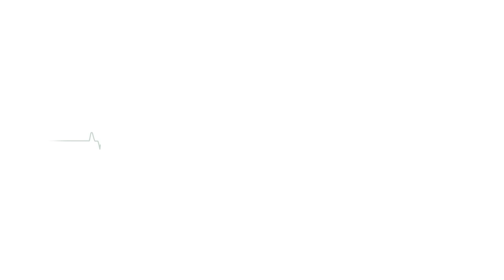Simulación de pronación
En este video, los profesionales del Hospital Fundación Valle del Lili realizan una simulación del procedimiento de pronación, una técnica utilizada en pacientes críticos para mejorar la oxigenación y la ventilación. Se explica paso a paso cómo realizar la maniobra de forma segura y efectiva, así como las indicaciones y beneficios de esta práctica en el tratamiento de pacientes con complicaciones respiratorias.

Este video es útil para el personal de salud y para quienes buscan comprender mejor este procedimiento en el manejo de pacientes graves.